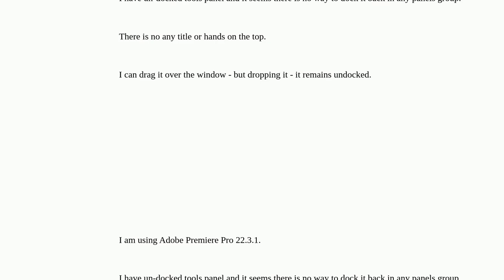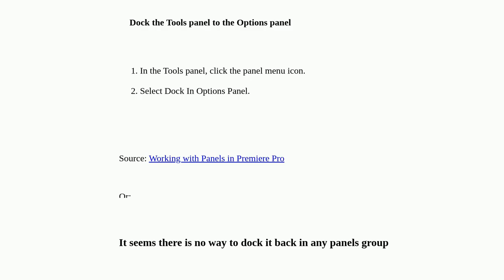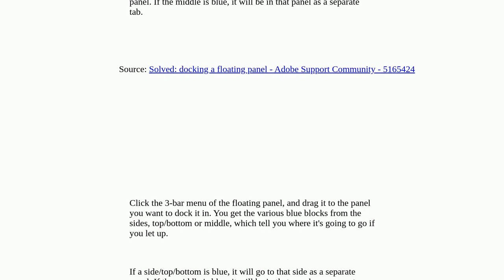How to dock tools panel in Adobe Premiere Pro 22.3.1 after un-docking it?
A special thanks goes out to the community

  adobe-premiere